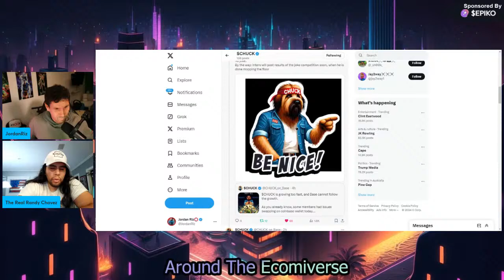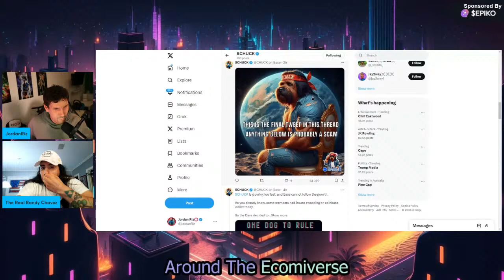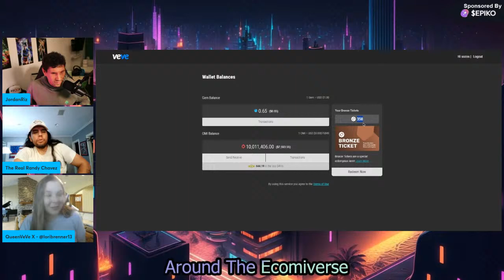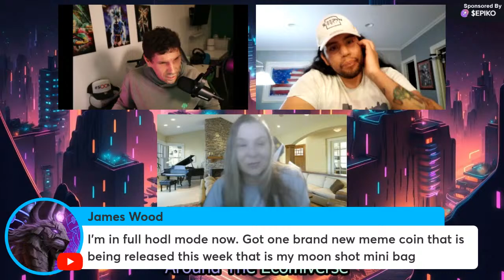Around The Ecomiverse EP67 Omi & Veve News Updates W/ Randy & QueenVeve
Omi & Veve News & Updates In a round table discussion with some great Veve/Omi Influencers - Omi Token is also a important part of our shows.

Ecomi token & Veve Digital Collectibles / NFTs are some of our main talking points.